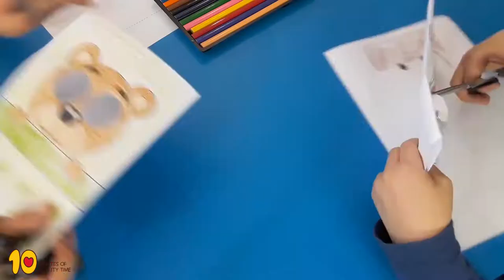Sleeping Bear - DIY Cool Animation Game for Kids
Want to animate a bear's eyes?

Here's what you'll need for this cool activity:
2. Scossors
3. Crayons
Just follow the tutorial and have fun!